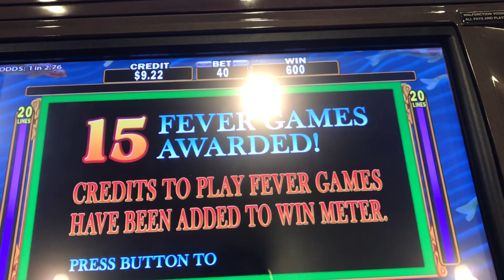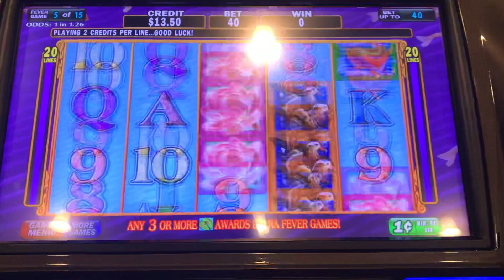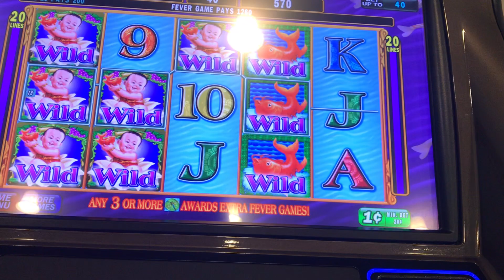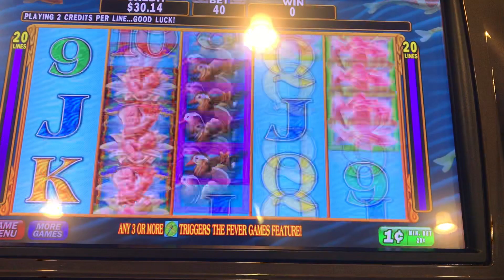4 trigger bonus LOTUS FLOWER